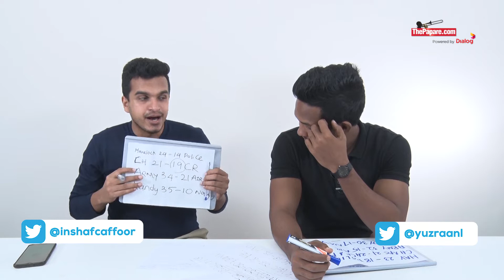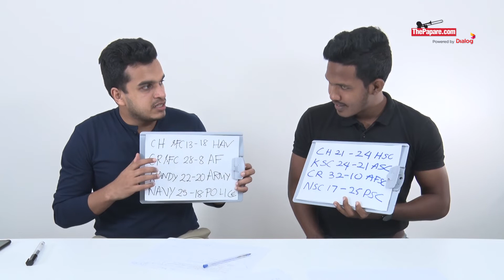අනාවැකි වැරදුනු හැටි | What The Ruck! Epi 04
Who got the correct PREDICTION? Will CH & FC win at Havelock Park next week?
Watch Yuzraan Lantra and Inshaf Caffoor bring you What the Ruck